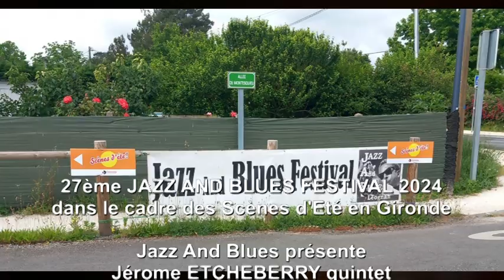27ème JAZZ AND BLUES FESTIVAL 2024 - mercredi 12 juin - Jérôme Etcheberry quintet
Dans le cadre des Scènes d'Eté en Gironde, extraits concert à la salle de La Ruche à Saucats
Originaire de La Teste en Gironde, né en 1967, Jérôme Etcheberry est un trompettiste, chanteur, arrangeur et compositeur. Il débute sa carrière professionnelle à Bordeaux en tant que soliste au sein du Grand orchestre de l’Armée de l’Air avant d’intégrer la prestigieuse formation des Haricots Rouges en 2002.
Il s’établit alors à Paris où il multiplie les expériences musicales en France et à travers le monde ainsi que les enregistrements avec Hugh Coltman, Bob Wilber, leTuxedo Big Band, Olivier Franc, Lucien Barbarin, Jessie Davis, Dan Barrett, …
Après avoir dirigé le Swingtet, orchestre swing de 8 musiciens, le Jumbo Brass Band, une formation de 10 musiciens, Jérôme évolue en parallèle au sein du prestigieux Duke Orchestra de Laurent Mignard et de la formation du célèbre Hugh Coltman et bien d’autres comme The United Nations Jazz Band et The Spirit Of Chicago.

Jérôme Etcheberry : trompette,
Raphaël Dever : contrebasse,
Félix Hunot : guitare ,
Vincent Frade : batterie,
Mathieu Najean : saxophone